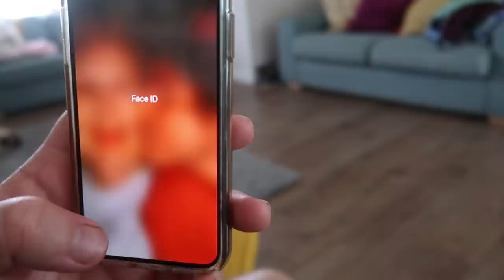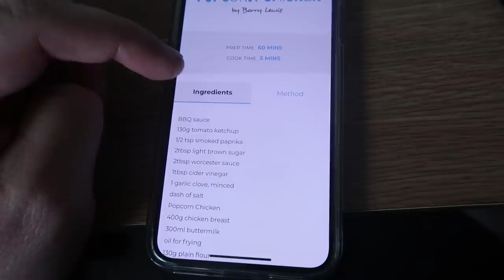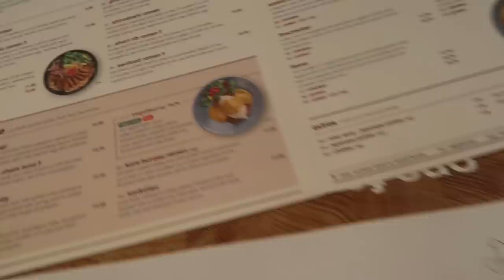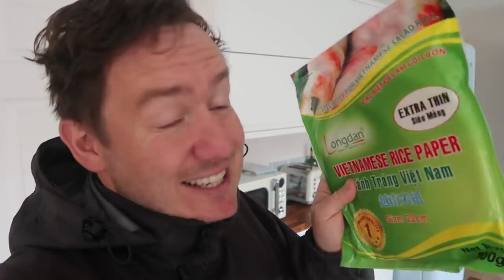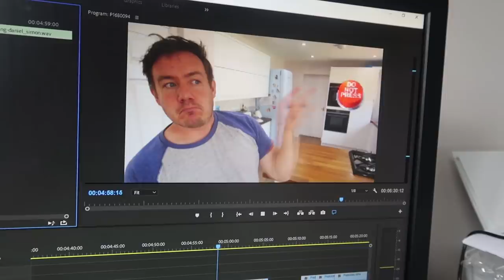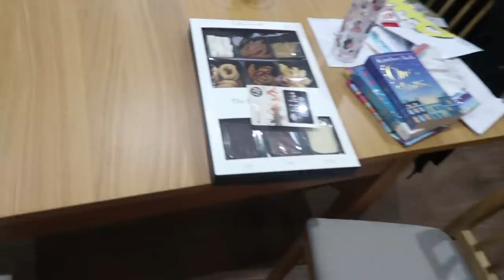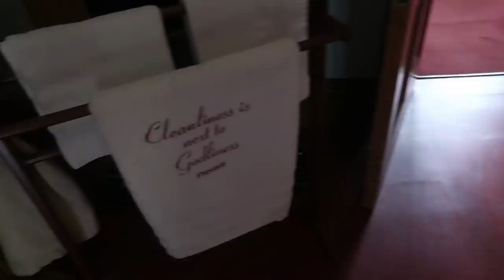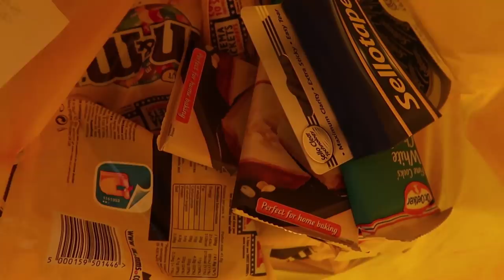Hill rolling | MVK Behind the scenes #26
In this weeks behind the scenes It's Mrs B's Birthday so we head for a day out, Barry returns to the dentist & a clear recipe is attempted, but does not survive!

If you would like to help me translate any of my videos to a different language